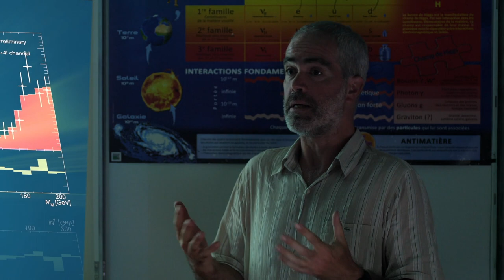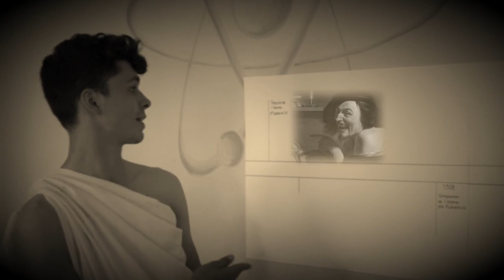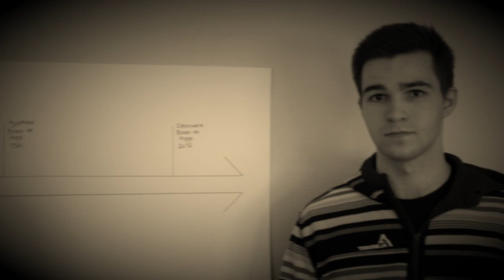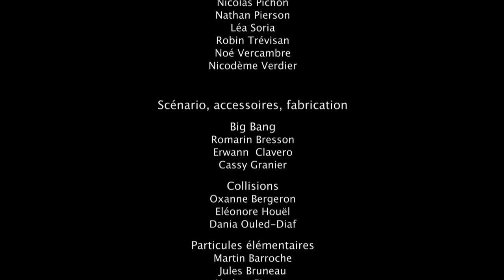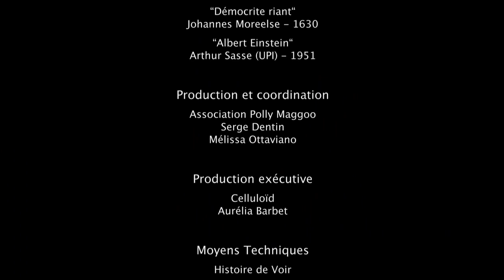ENTRE DEUX INFINIS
France, 2021, documentaire-fiction, 10’54
Un exposé sur les théories de l’univers invite des lycéens à la rêverie…

Un film réalisé dans le cadre des « Ateliers de réalisation Cinésciences » portés par l’association Polly Maggoo, avec la participation collective des élèves de Terminale de la section Anglais Euro DNL Sciences du lycée René Char (Avignon) sous la direction artistique et technique de Thierry Lanfranchi, réalisateur ; avec l’accompagnement pédagogique de Frédérica Barrios et Ann-Marie Caro, enseignantes au lycée René Char ; et l’accompagnement scientifique de Yann Coadou, chercheur au Centre de Physique des Particules de Marseille.

Avec le soutien financier de la Région Sud Provence-Alpes-Côte d’Azur et du Ministère de l’Enseignement Supérieur de la Recherche et de l’Innovation (Appels à projets APERLA 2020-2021) et du Ministère de la Culture (DRAC). L’association Polly Maggoo est membre du Réseau Culture science Provence-Alpes-Côte d’Azur.